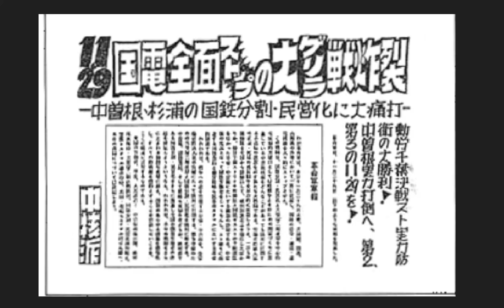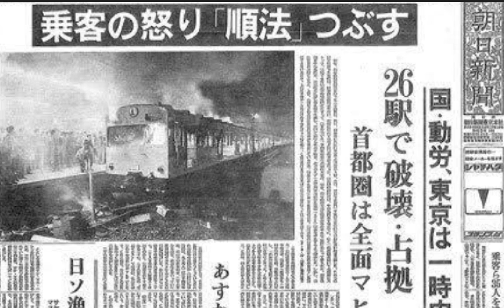中核派と私の接点 終戦記念日